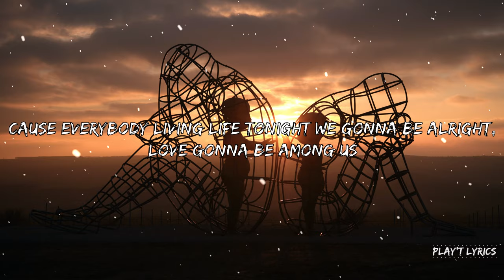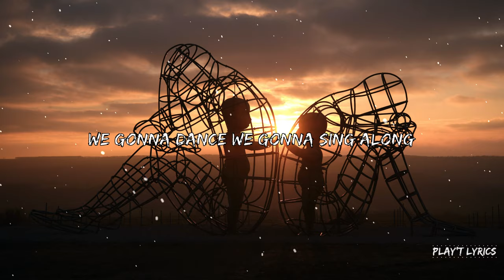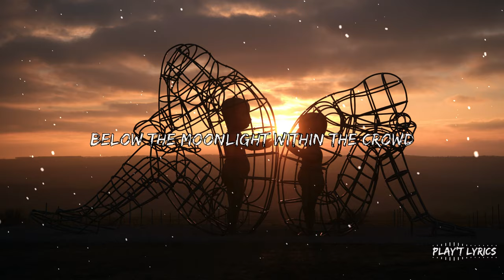Lunaar - Bara (Lyrics)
🎙️Lyrics: Lunaar - Bara (Lyrics)

Feels are gone tonight
Cheeks are cold and black
I don't wanna see me stay

Bring me to the light

No, I never wanted to be alone
We gonna dance we gonna sing along
Cause everybody living life tonight we gonna be alright, love gonna be among us

Oh my fever retained me for so long
But now it’s gone we gonna sing along

Love gonna be among us

Now I'm aiming high
Like a rising star
I think I might break the chains

Bring me on the ride
Anywhere is fine

Hear me, everybody
Put your hands up with me
Below the moonlight within the crowd

Feel the air, be happy
We’ll sing in harmony
Until the sunrise turns up the light